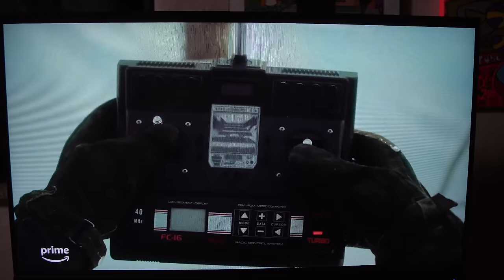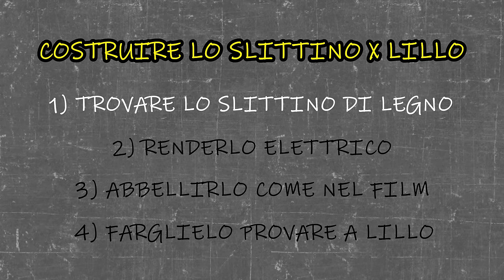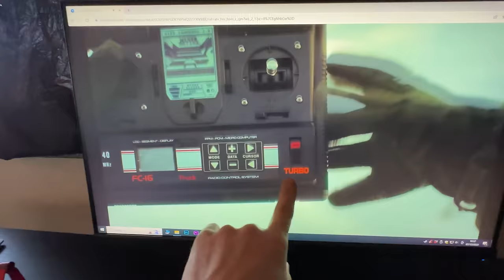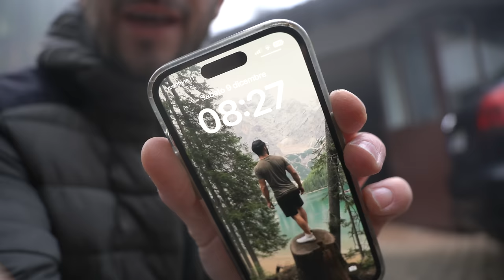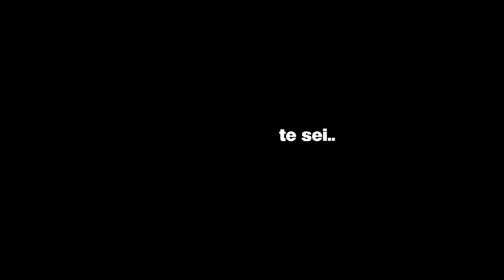Come costruire uno slittino super potente ft. @MolteniMichele | Elf Me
Michele Molteni ci stupisce con un'altra delle sue incredibili creazioni ispirata al nuovo film di Natale Elf Me: uno slittino super pimpato che promette grandi performance anche senza neve. A chi è destinata la prova del mezzo? Naturalmente all'elfo più strampalato che ci sia: Trip 🤭